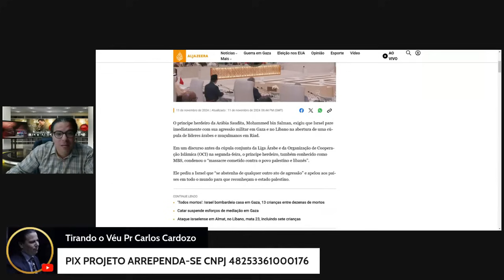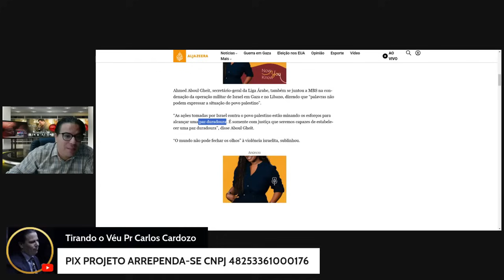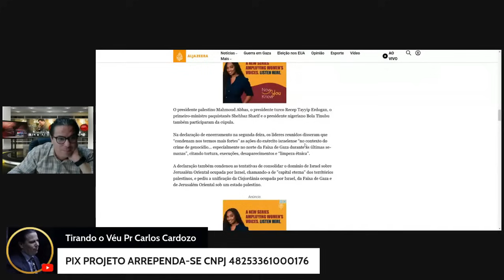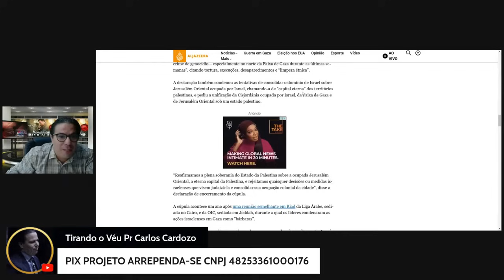Príncipe herdeiro saudita pede cessar fogo